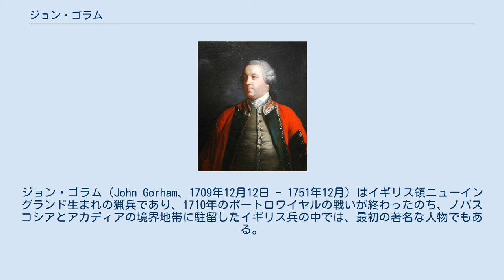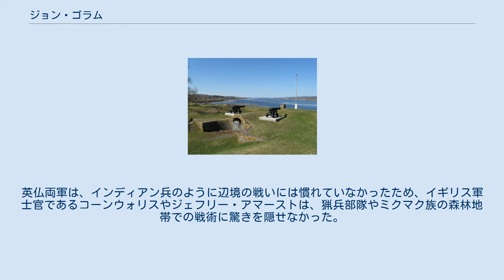ジョン・ゴラム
ジョン・ゴラム（John Gorham、1709年12月12日 - 1751年12月）はイギリス領ニューイングランド生まれの猟兵であり、1710年のポートロワイヤルの戦いが終わったのち、ノバスコシアとアカディアの境界地帯に駐留したイギリス兵の中では、最初の著名な人物でもある。
有名なゴラムズ・レンジャーズを創設しており、その傑出した軍事活動により、イギリス正規軍の大尉に任命された。
イギリス軍から猟兵活動を委託された、アメリカ三大猟兵の一人でもある（ゴラム自身、弟のジョセフ・ゴラム、ロバート・ロジャーズ）。
他にもジョージ・ワシントンなどがいるが、彼らはイギリス軍の階級は得られなかった。
 ベンジャミン・チャーチ ゴラム家には、アメリカの猟兵の父とされるベンジャミン・チャーチと行動を共にした歴史があった。
ゴラムの曽祖父、ジョン・ゴラム1世はチャーチと共に「グレート・スワンプ・ファイト」での戦闘中に戦死した。
ちなみに、メイン州とニューハンプシャーとにそれぞれあるゴラムの地名は、このジョン・ゴラム1世にあやかっている。
祖父のジョン・ゴラム2世もチャーチと行動を共にし、シグネクト奇襲を含む、チャーチの4度目のアカディアへの遠征に同行した。
父のジョン・ゴーラム3世は、1745年のルイブールの戦いに従軍し、そして、この記事のテーマであるジョン・ゴラム4世と弟のジョセフは、猟兵としてアカディアでの任務に就いた。
 ゴラムは元々は商人であった。
1743年にメインに土地を下賜され、1741年ごろから猟兵として活動していたとされる。
正式に軍人として参戦したのは、1744年と言われる。
 1710年のポートロワイヤルの戦い、その後のユトレヒト条約署名にもかかわらず、イギリスは、ノバスコシア/アカディアの支配に何十年も手こずっていた。
ノバスコシアに到着したジョン・ゴラムと猟兵隊は、イギリスの軍事と政治の支配地域を、アナポリスロイヤルアン砦と漁村カンゾとに限定した。
ジョージ王戦争が始まり、ゴラムは、イギリスの作戦を攻めの姿勢に転じた。
 ジョージ王戦争の間中、ゴラムと、インディアン及びニューイングランド人70人から成る部隊はアン砦防御の任務についていた。
この砦はフランス軍とアカディア兵、ミクマク兵から多大な攻撃を受けていた。
1744年のアナポリスロイヤルの戦いでは、10月4日にゴラムと部隊が、近くのウィグワムにいたミクマク族の男たちと5人の女、3人の子供たちを虐殺した。
 ノバスコシア総督のポール・マスカレンは、ニューイングランドの猟兵隊の戦術は、正規連隊のやり方よりも境界地帯では頼りになると述べている。
10月のまた別の日、ゴラムは3人のインディアンの頭皮と、生きたインディアンの赤ん坊を連れて戻った。
1746年の2月、マサチューセッツ総督のウィリアム・シャーリーはこう書いている。
「アナポリスロイヤルのゴラム中佐と彼の猟兵部隊のすばらしい軍事行動は、彼らのような部隊がいかに有益であるかを知らしめることになった」 マリシート族やミクマク族は、1744年のアナポリスロイヤルの戦いの間、ゴラムがミクマクの家族を殺したことへの報復を狙っていた。
1745年の戦いの間、ミクマク族やマリシート族はイギリス兵ウィリアム・ポートやゴラムの部隊のモホーク兵を捕虜とした。
ゴラム自身は、父親とルイブールでの戦闘に参加していたため、アナポリスロイヤルにはいなかった。
 ポートはセントジョン川沿いのオークパク村に連れて行かれた。
ノバスコシアからミクマク族がその村にやってきて、ゴラムに家族を殺された報復として、1745年7月6日、ポートと、ジェイコブという名のモホーク兵を拷問にかけた。
その数日後の7月10日、ポートは、ミクマク族がメデュクトゥクのインディアン集落で、他のモホーク兵にも拷問を行っているのを目撃した。
 アナポリスロイヤルの砲台 1745年のルイブールの戦いで、ゴラムは父と共に戦った。
父ジョン・ゴラム3世はこの時に戦死した。
 ゴラムはノバスコシア防御の任務を受けた。
1748年、彼は自分自身の猟兵部隊を指揮することになった。
士官に多くのワンパノアグ族を抱えるこの部隊は、ノバスコシアに駐屯した 。
1748年一杯は、ゴラムの部隊はアナポリスロイヤルにイギリス正規兵と駐屯していた。
砦の外にゴラムの部隊用の兵舎があった。
ゴラムは、アナポリスロイヤルに援...